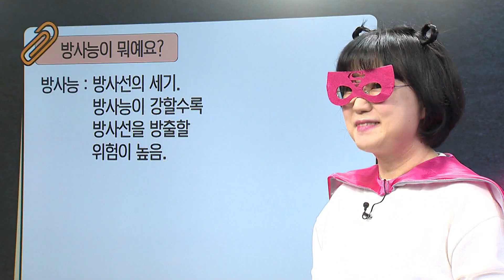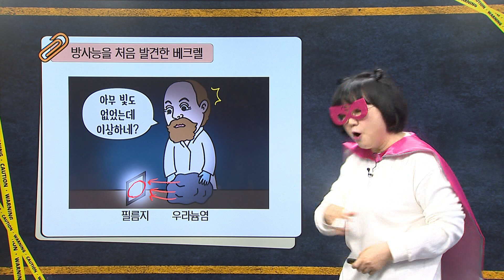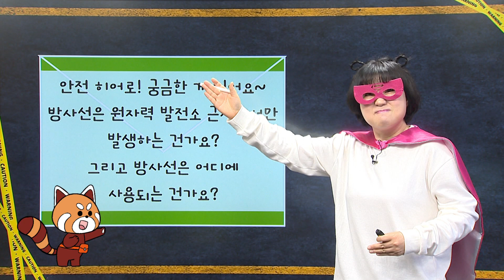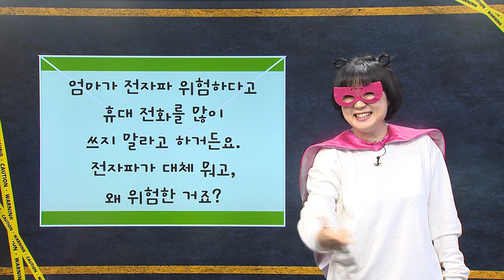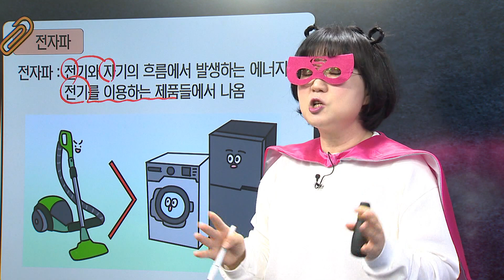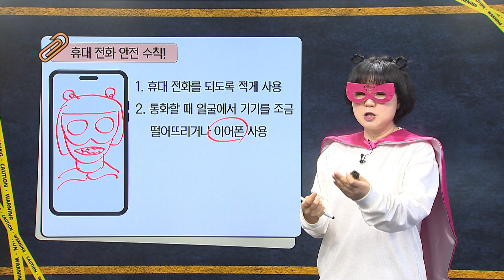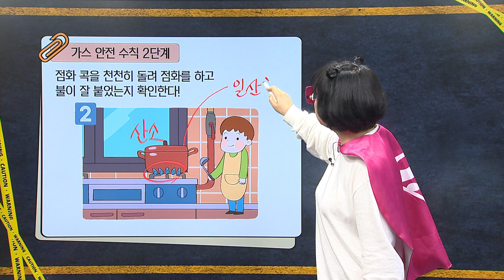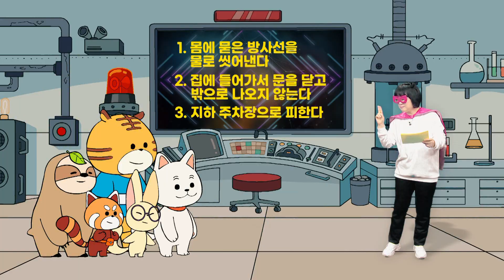창의체험 탐구생활 - 6.궁금한 이야기 안전! - 09강 눈에 보이지 않는 위험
09강 눈에 보이지 않는 위험

방사선의 종류
엑스선, 가스의 활용

창의체험 탐구생활=인성+지성×감성+창의성